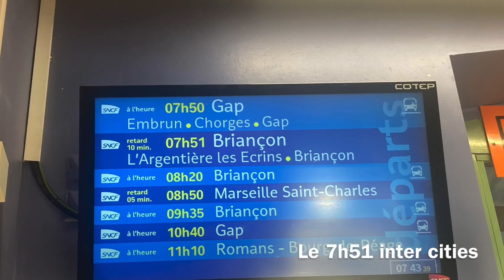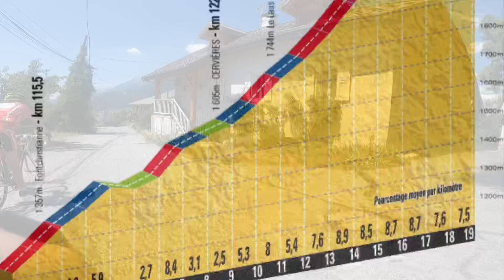Tom, col Izoard, 2360m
Did a loop round with the col izoard. Briançon, col izoard, guillestre, home.

Took the train to Briançon, impossible to get tickets for that train but it worked. Train saves a long and mildly dangerous ride to Briançon.

Climb went well, almost no pauses. One puss at 10km to go and at 8km to go for water.

Ride home was kinda long, but went well.